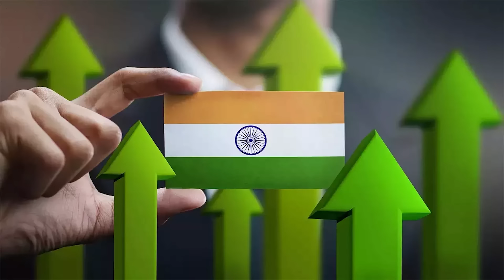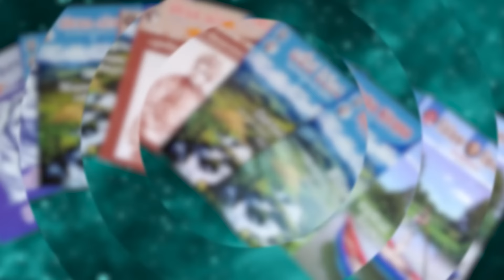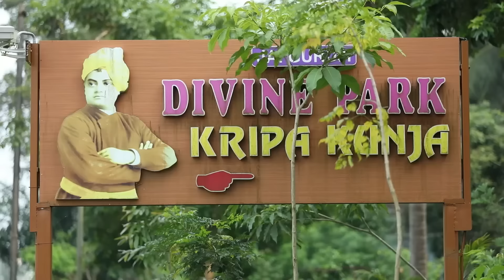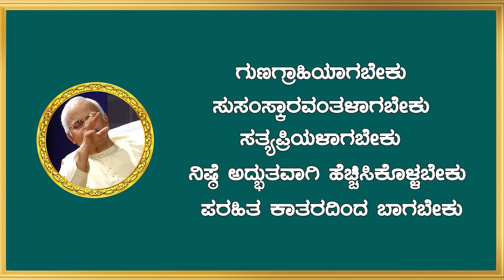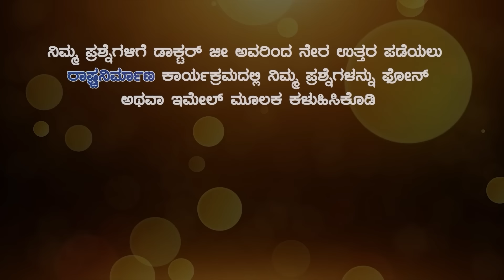"ಉತ್ತರಮುಖಿ" ರಾಷ್ಟ್ರ ನಿರ್ಮಾಣ ಕಾರ್ಯಕ್ರಮ - 636 ನೇ ಸಂಚಿಕೆ